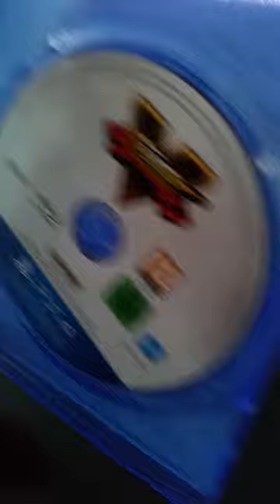Street Fighter V Unboxing | SNIFF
Inspired by Durrelly.
The smell of fighting games, lovely.